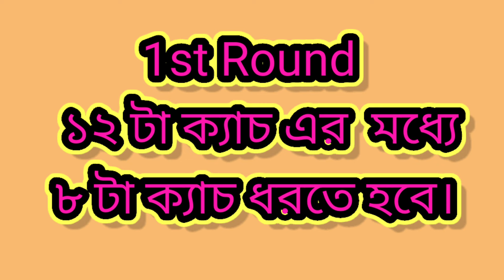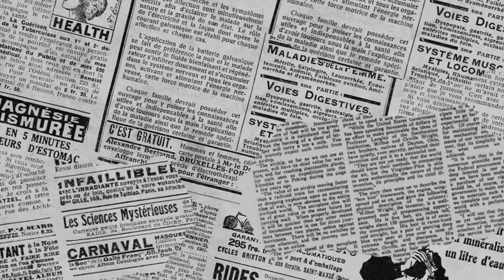SIMURALI SHIKARPUR. 1ST GAME BLOG.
GAME CHALLENGE 🎮.
Cricket 🏏. all game challenge

Cricket is a bat-and-ball game played between two teams of eleven players on a field at the centre of which is a 22-yard (20-metre) pitch with a wicket at each end, each comprising two bails balanced on three stumps. The batting side scores runs by striking the ball bowled at one of the wickets with the bat and then running between the wickets, while the bowling and fielding side tries to prevent this (by preventing the ball from leaving the field, and getting the ball to either wicket) and dismiss each batter (so they are "out"). Means of dismissal include being bowled, when the ball hits the stumps and dislodges the bails, and by the fielding side either catching the ball after it is hit by the bat, but before it hits the ground, or hitting a wicket with the ball before a batter can cross the crease in front of the wicket. When ten batters have been dismissed, the innings ends and the teams swap roles. The game is adjudicated by two umpires, aided by a third umpire and match referee in international matches. They communicate with two off-field scorers who record the match's statistical information.

Forms of cricket range from Twenty20 (also known as T20), with each team batting for a single innings of 20 overs (each "over" being a set of 6 fair opportunities for the batting team to score) and the game generally lasting three to four hours, to Test matches played over five days. Traditionally cricketers play in all-white kit, but in limited overs cricket they wear club or team colours. In addition to the basic kit, some players wear protective gear to prevent injury caused by the ball, which is a hard, solid spheroid made of compressed leather with a slightly raised sewn seam enclosing a cork core layered with tightly wound string.

The earliest reference to cricket is in South East England in the mid-16th century. It spread globally with the expansion of the British Empire, with the first international matches in the second half of the 19th century. The game's governing body is the International Cricket Council (ICC), which has over 100 members, twelve of which are full members who play Test matches. The game's rules, the Laws of Cricket, are maintained by Marylebone Cricket Club (MCC) in London. The sport is followed primarily in South Asia, Australia, New Zealand, the United Kingdom, Southern Africa and the West Indies.[1]

Women's cricket, which is organised and played separately, has also achieved international standard.

The most successful side playing international cricket is Australia, which has won seven One Day International trophies, including five World Cups, more than any other country and has been the top-rated Test side more than any other country.[citation needed]

History
Main article: History of cricket
Origins
Main article: History of cricket to 1725

A medieval "club ball" game involving an underarm bowl towards a batter. Ball catchers are shown positioning themselves to catch a ball. Detail from the Canticles of Holy Mary, 13th century.
Cricket is one of many games in the "club ball" sphere that basically involve hitting a ball with a hand-held implement; others include baseball (which shares many similarities with cricket, both belonging in the more specific bat-and-ball games category[2]), golf, hockey, tennis, squash, badminton and table tennis.[3] In cricket's case, a key difference is the existence of a solid target structure, the wicket (originally, it is thought, a "wicket gate" through which sheep were herded), that the batter must defend.[4] The cricket historian Harry Altham identified three "groups" of "club ball" games: the "hockey group", in which the ball is driven to and from between two targets (the goals); the "golf group", in which the ball is driven towards an undefended target (the hole); and the "cricket group", in which "the ball is aimed at a mark (the wicket) and driven away from it".[5]
is generally believed that cricket originated as a children's game in the south-eastern counties of England, sometime during the medieval period.[4] Although there are claims for prior dates, the earliest definite reference to cricket being played comes from evidence given at a court case in Guildford in January 1597 (Old Style, equating to January 1598 in the modern calendar). The case concerned ownership of a certain plot of land and the court heard the testimony of a 59-year-old coroner, John Derrick, who gave witness that:[6][7][8]

Being a scholler in the ffree schoole of Guldeford hee and diverse of his fellows did runne and play there at creckett and other plaies.

Given Derrick's age, it was about half a century earlier when he was at school and so it is certain that cricket was being played c. 1550 by boys in Surrey.[8] The view that it was originally a children's game is reinforced by Randle Cotgrave's 1611 English-French dictionary in which he defined the noun "crosse" as "the crooked staff wherewith boys play at